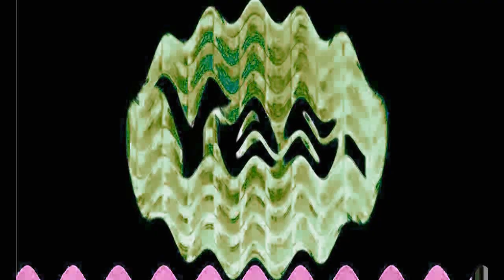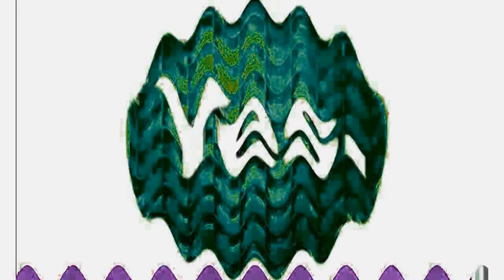Logo Animation - Intel™ Pentium 4 (Yes) [2002-2003] asleep in Split Pitch -24 powers